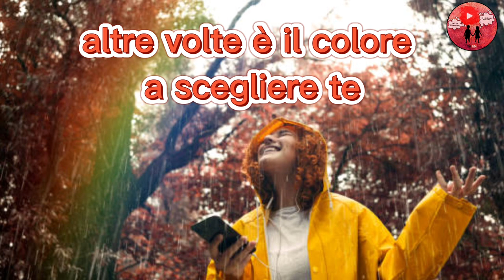Buongiorno☕💖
Questa è la frase del video:
La vita è come un arcobaleno.
Ogni giorno un colore diverso.
A volte sei tu che scegli il colore, altre volte è il colore a scegliere te.